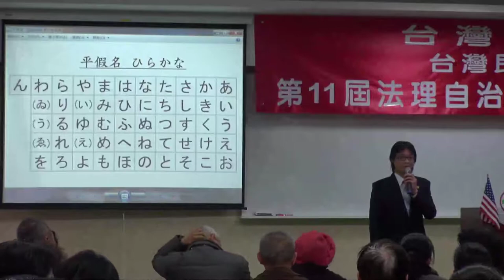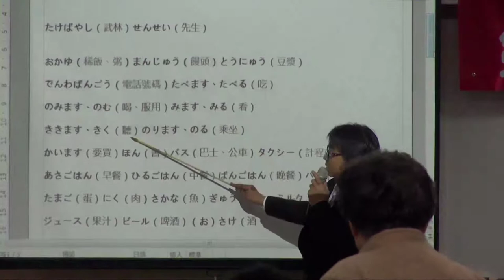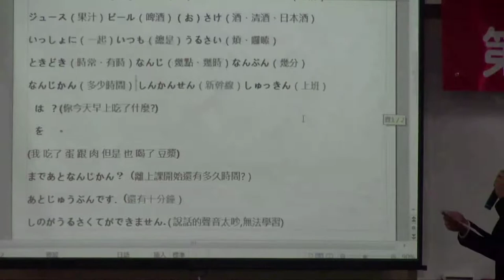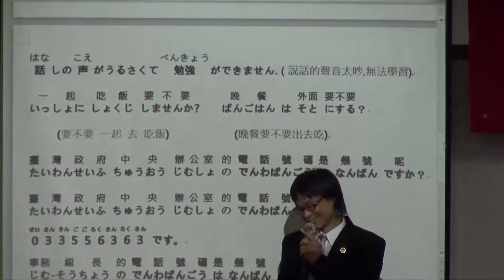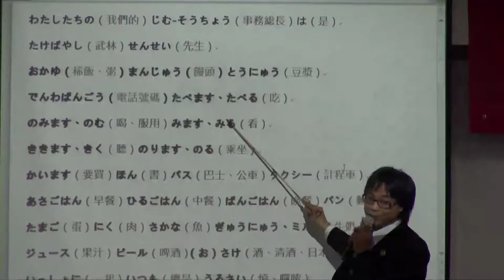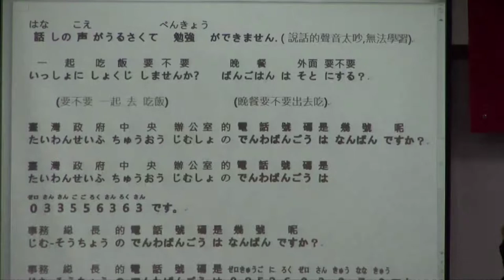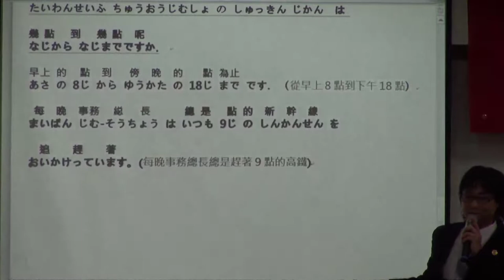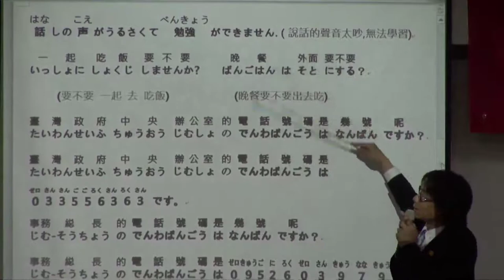130223-7-日語-吾妻明憲-台灣民政府第11期高級行政參議班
130223-7-日語-吾妻明憲-台灣民政府第11期高級行政參議班